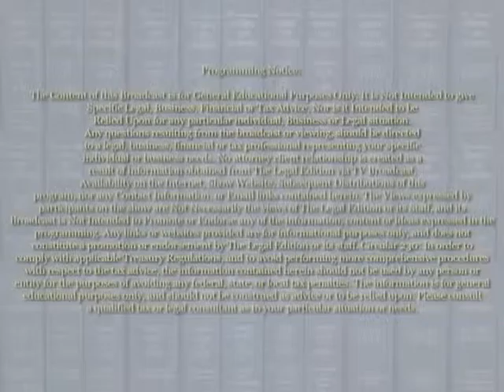Managing The Risks of Climate Change While Averting Economic Disaster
Guest: Dr. Dale Jorgenson, Ph.D., Samuel W. Morris University Professor of Economics at Harvard University, and Professor of Policy at John F. Kennedy School of Government & Nobel Prize Nominee.

Discussion on how the economics of 'doing nothing' to avert climate change 'in US & around the world' will increase coastal disasters, flooding, food shortages with the potential to bankrupt millions--including the insurance industry--costing millions in economic losses, and ultimately loss of human life in the US & abroad. Dr. Jorgenson is the author of "Double-Dividend."

Sign Up For Publication Alerts, See Program Highlights-Guest Bios & Info on Upcoming Programming on our website.

Visit The Legal Edition  'In-The-News'  at TheLegalEdition.com